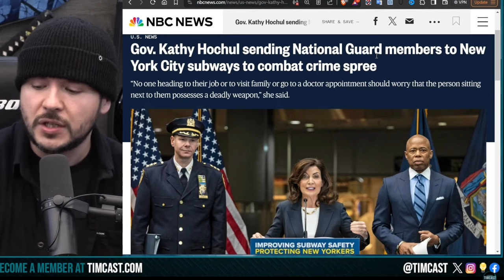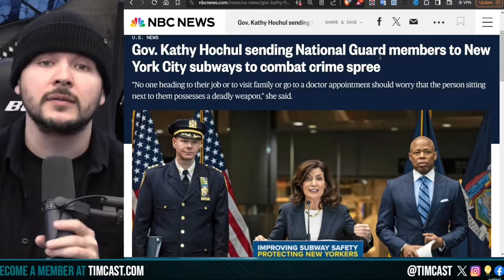Trump Wins Nat Guard Deployed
On Super Tuesday, Donald Trump took 14 out of 15 States. Only Vermont, the home of Socialist Bernie Sanders, voted for Nikki Haley. Meanwhile, New York State has deployed 750 National Guard troops to the subways of New York City because of "crime". Yeah, okay.